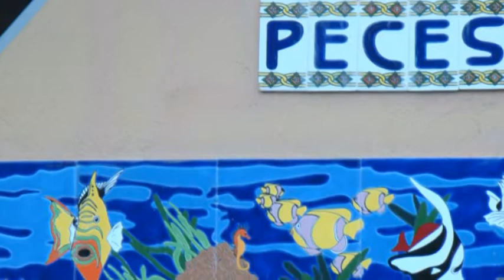San Jose Vacation Rental Fish House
The beautiful Asian style home has contemporary architecture. Amenities include an indoor pool, sauna, bar, BBQ and an outdoor sitting area with beautiful tropical flowers & mango trees, an ideal location for reading or sunbathing. This home also features a fully equipped kitchen and comfortable dining room for up to 10 people, Wi-Fi internet connections, telephone and cable television.

Do you like to rent this house ? Call us toll free: 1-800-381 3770